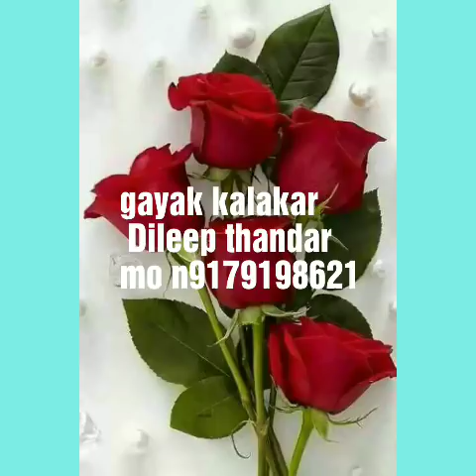new 2018 adivashi song chale thoomak thoomak Dilip thandar Joel ninama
Friends ESE hi or nonstop song sabse
Kare taki ham apko dikha sake hamare new song sabase pahale

Oriental copy right  Dileep thandar & joel ninama.
 Lyrics by Dileep thandar ,, golu thandar,,
roshan Chouhan ,, balwant Rathor, , pta full Nayak.

 Special thanks all my brother

Night tingal music *** joel bhai ninama ***

Recording studio :: spandan digital studio jhabua.